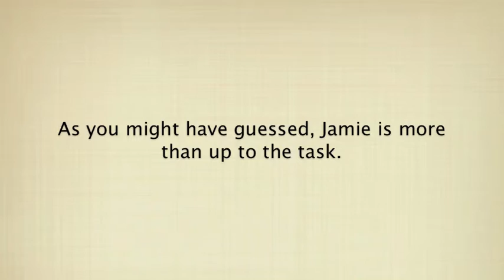Thinking Ahead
Not only are chimpanzees adept at using tools and solving puzzles, but they are also good at planning ahead. When Jamie is confronted with a difficult problem, she often disappears for a while and returns with a tool that will help her solve it.